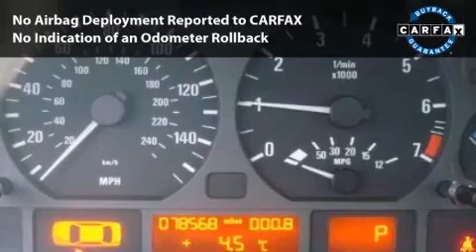2005 BMW 325 325I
2005 BMW 325 325I